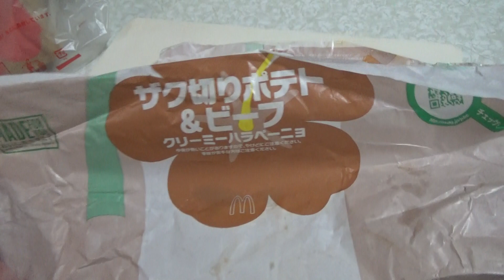マクドナルドの『ザク切りポテト&ビーフ クリーミーハラペーニョ』を食べてみました。